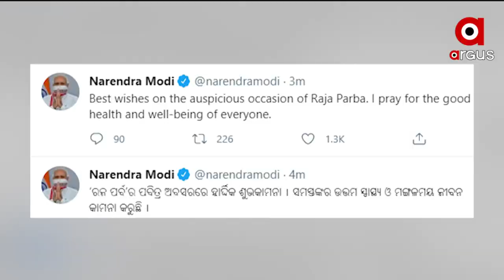Raja Special : ଘରେ ରଜ ମଉଜ | Raja Festival In Odisha | Exclusive Program